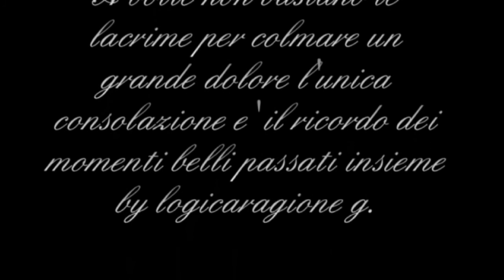LACRIME DI PIOGGIA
A volte.